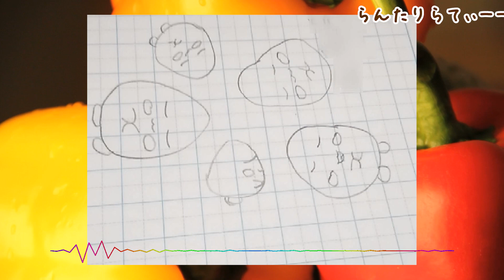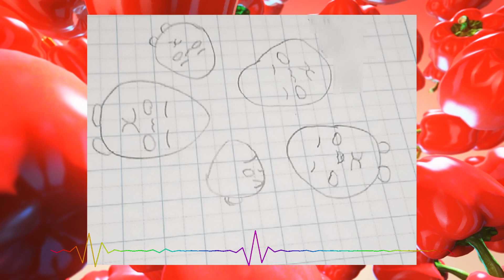【パプリカ】2020年応援ソング covered by こじま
イラストありがと♪

Skype　live:.cid.b7c95d06719c91c

魔王魂
 PIXTA
OtoLogic